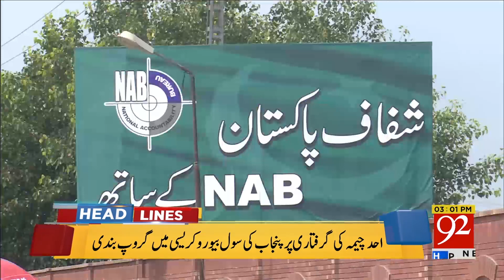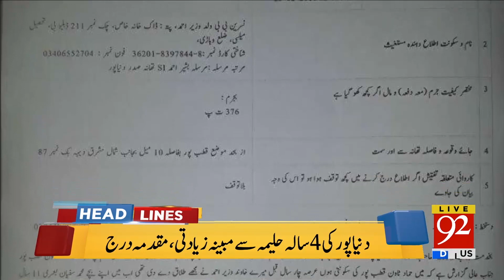92 News HeadLines 03 pm - 25 February 2018 - 92NewsHDPlus